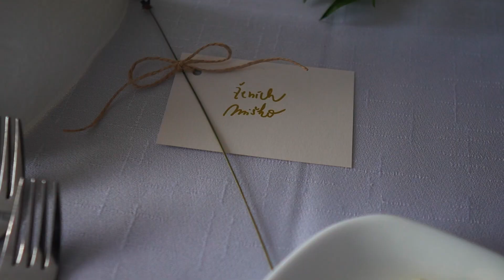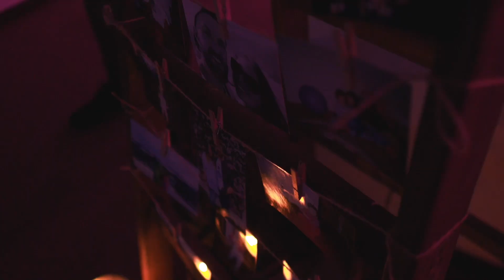Svadba Minka a Michal | 26.9.2020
My Gear:
Lumix GH4
GoPro Hero
Macbook Pro
Rode Videomicro
Samsung T5 500gb
iPhone X